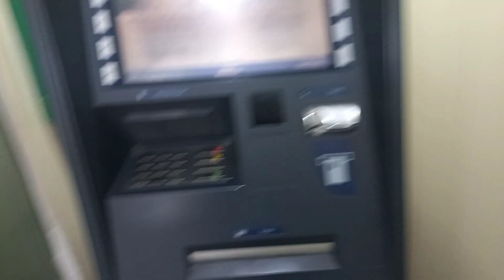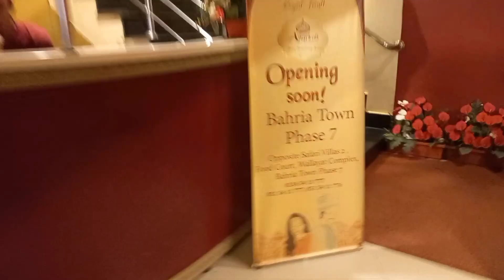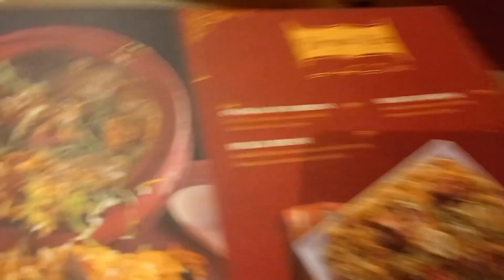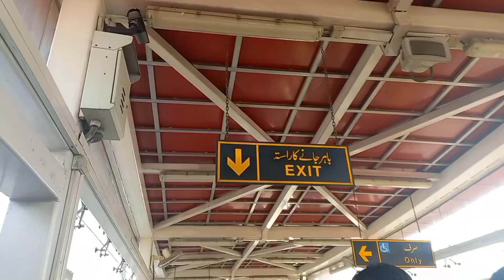Exploring💫❤ 📍Rawalpindi commercial market for lunch options🥖🍲🥘🥗 😋 👌🏻food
email on:
voiceover-Article 😇✅💫